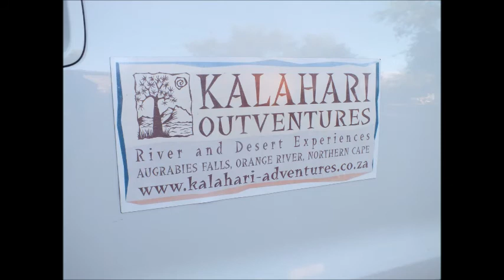Augrabies - Orange River Kayaking - April 2018